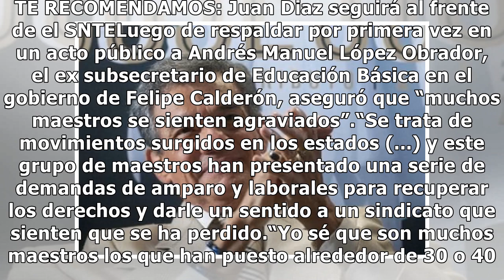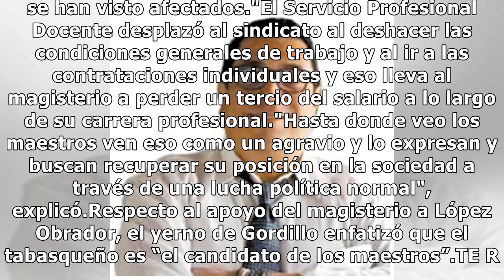Gordillo no promovió amparo contra líder del SNTE, dice su yerno